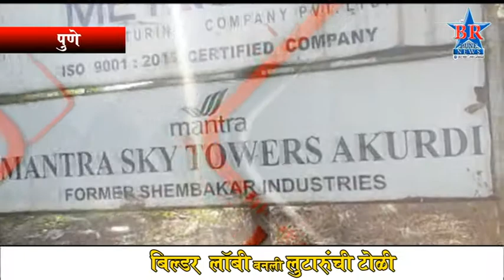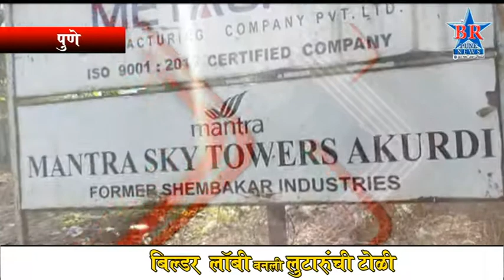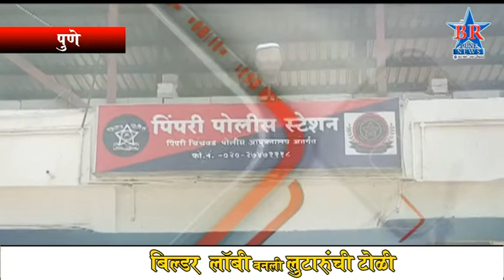पुणे येथील जमिनी लुटण्याच्या गुप्ता अँड कंपनीच्या गोरख धंद्याचा पर्दाफाश:.भाग - 2 बी.आर न्युज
BR News ह्या वाहिनीची स्थापना आपणा सर्वांपर्यंत योग्य बातम्या पोहचवण्यासाठी झालेली आहे . आमचे पत्रकार नेमके

सत्य  तुमच्यापर्यंत पोहचवण्यासाठी सदैव तत्पर असतात .

Our channel , BR news is committed to convey truthful and right facts with our enthusiatic journalists , anchors and analysts .